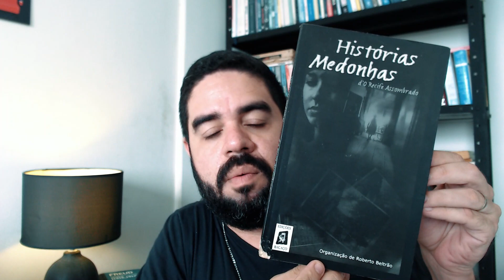ASSOMBRAÇÃO NA UNIVERSIDADE CATÓLICA DE PERNAMBUCO, EM RECIFE [Curso de Direito]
Neste vídeo, falaremos sobre um relato sobre uma suposta assombração da Universidade Católica de Pernambuco. 🔻🔻 Links Importantes 🔻🔻

👉 CONHEÇA O CANAL DO SANTINO (Canal do meu filho, também com historinhas de TERROR ideal para crianças)

👉 CANAL CINE TERRORLOGIA (Para quem gosta de lendas urbanas de outras cidades e filmes de terror)

SOBRE A UNIVERSIDADE CATÓLICA DE PERNAMBUCO:
A Universidade Católica de Pernambuco (UNICAP), popularmente conhecida apenas como a Católica, é uma instituição de ensino superior privada, filantrópica e confessional, localizada em Recife. Criada em 27 de setembro de 1951 e reconhecida pelo Governo Federal através do Decreto 30.417 de 18 de Janeiro de 1952, sua origem remonta à primeira escola superior católica das regiões norte e nordeste do país, a Faculdade de Filosofia, Ciências e Letras Manuel da Nóbrega, fundada em 1943 por jesuítas. A UNIVERSIDADE CATÓLICA DE PERNAMBUCO (Unicap) oferece, atualmente, mais de 40 cursos de graduação, superior de tecnologia e educação à distância (EaD), sendo o curso de Direito o com mais alunos matriculados e o de Ciências Econômicas o mais antigo, criado em 1943.

Quem não gosta de uma boa lenda urbanas? Daquelas lendas urbanas de terror e de fazer arrepiar os cabelos de medo? Pois é... Recife é mesmo um lugar assombrado, pois esta cidade é repleta de histórias de assombrações. As lendas urbanas de Recife - assim como as lendas rurais de Pernambuco - são muito assustadoras. Pode-se dizer que quase toda rua de Recife possui uma lenda urbana, uma casa mal assombrada, uma assombração de anda pela madrugada e uma história digna de filme de terror. Somos de uma cidade que influenciou bastante a composição das lendas urbanas do nordeste, pois nossas histórias de assombrações são muitas como: A lenda da perna cabeluda, a lenda da galega de Santo Amaro, a lenda da Cabra Cabriola, a lenda do Palhaço do coqueiro no Janga, A lenda da menina sem nome, a lenda do lobisomem e a lenda da estátua que anda no Poço da Panela, a lenda do Papa-Figo, a Lenda da Comadre Fulôzinha (ou Florzinha), a Lenda da Emparedada da Rua Nova e por aí vai... É história de assombração que não acaba mais. É válido ressaltar que há um filme do Adriano Portela chamado Recife Assombrado, onde algumas dessas lendas são citadas. Além do mais, a Rede Globo já produziu um documentário chamado Lendas e Assombrações do Recife. O Sociólogo Gilberto Freyre escreveu o livro ASSOMBRAÇÕES DO RECIFE VELHO justamente contando várias histórias de assombrações e lendas urbanas e como o povo de Recife (Pernambuco) lida com essas lendas. Ou seja, em matéria de histórias de terror, assombração e lendas (folclore moderno), não perdemos para nenhum lugar no mundo!!! Recife, definitivamente é a cidade mais assombrada do Brasil. Talvez, do mundo!

Podemos dizer, de forma geral, que o povo brasileiro gosta tanto de lendas urbanas (folclore moderno) que até programas de televisão como o Ratinho (no SBT) já tratou de falar sobre lenda urbana no quadro HISTÓRIAS QUE O POVO CONTA.